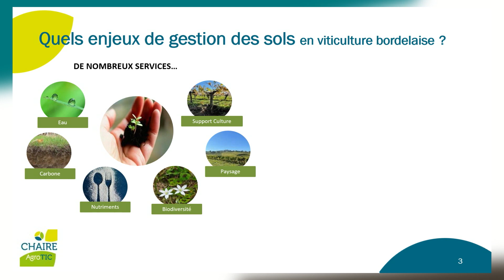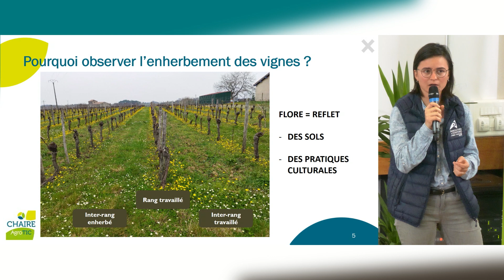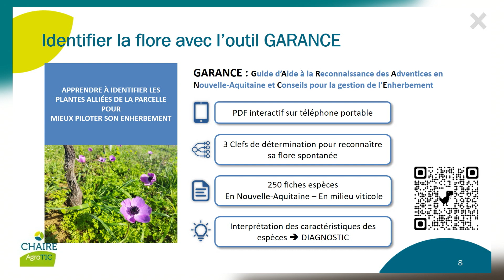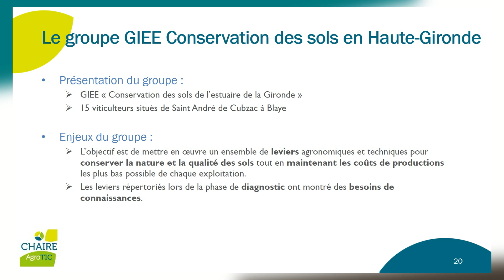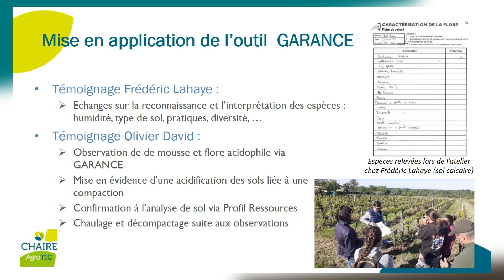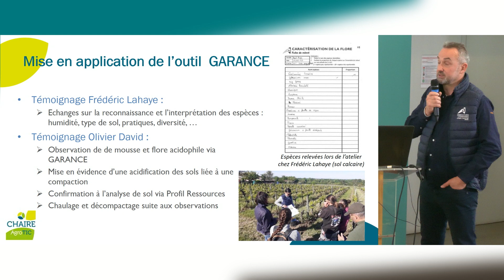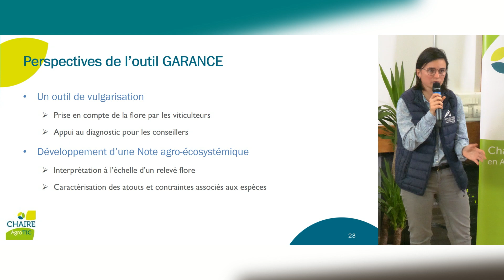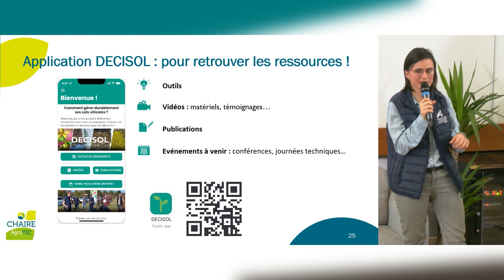Séminaire AgroTIC Biodiversité - Intervention n°7 - Violette AURELLE / Jean-Baptiste MEYRIGNAC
La botanique pour les nuls et sur smartphone : identifier les plantes alliées et ennemies des viticulteurs avec l’outil GARANCE
Violette Aurelle – Equipe destion durable des sols viticoles, Animation Couvert végétaux – Chambre d’Agriculture de la Gironde
Témoignage – Jean-Baptiste Meyrignac, Animateur groupe GIEE de viticulteurs sur le Blayais à la Chambre d’Agriculture de la Gironde

Cette vidéo est un extrait du séminaire organisé par la Chaire AgroTIC le 12 décembre 2023, à Bordeaux Sciences Agro. L’objectif de ce séminaire était de comprendre comment le numérique peut apporter une contribution pour répondre aux objectifs clés de la protection de la biodiversité en agriculture à travers 4 fonctions (Identifier, Quantifier, Sensibiliser, Piloter).